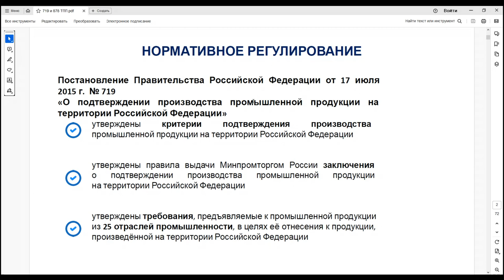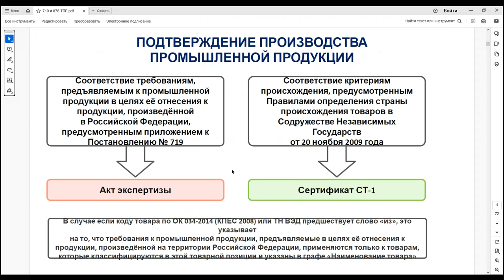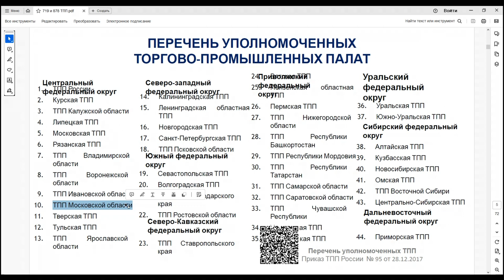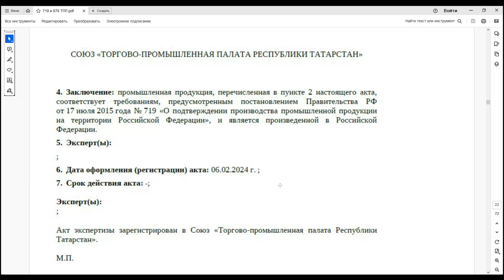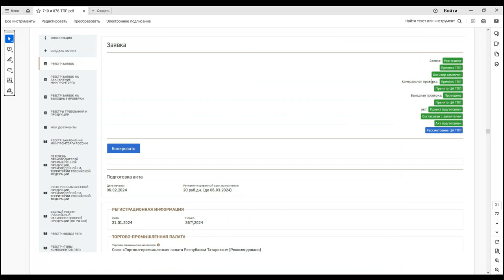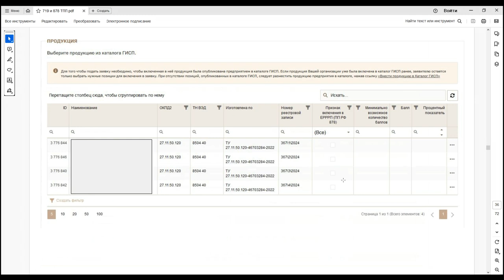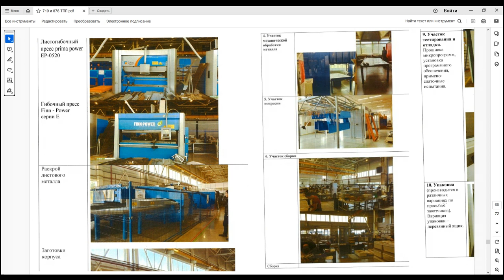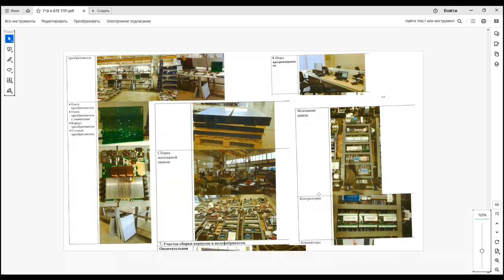Как и какими документами подтвердить ТПП “российскость” по 719 (фрагменты вебинара) ?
Приведен фрагмент вебинара (вы можете приобрести запись)

Подробные консультации (платные) по всем этим вопросам можно получить по электронным каналам связи (Skype, Zoom, телефон и т.п.) или в офисе компании в Казани (по предварительной записи)  - оставить заявку на консультацию и задать вопрос